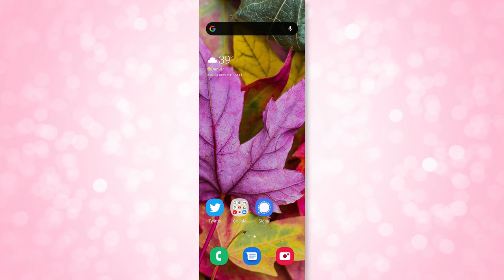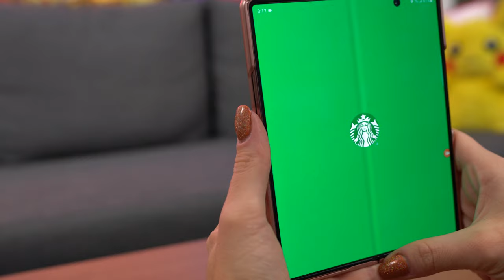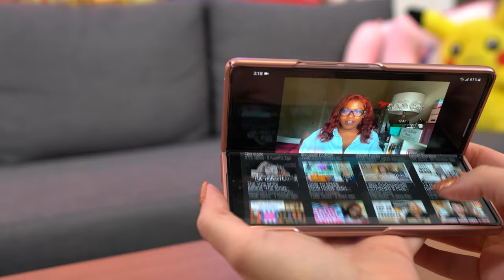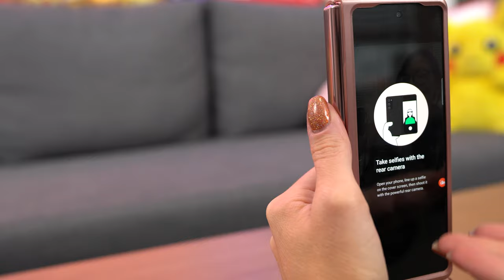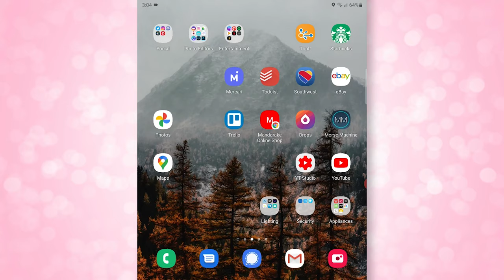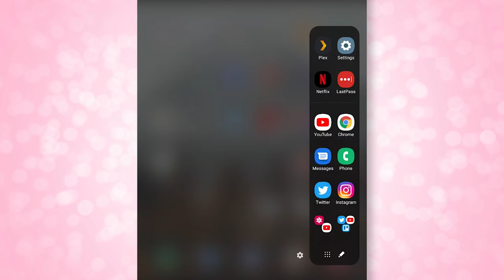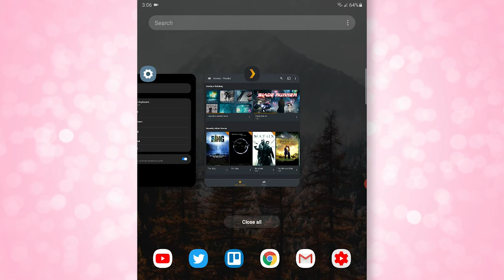Top 10 Pro Tips for the Samsung Galaxy Z Fold 2! + A Bonus Tip Only Samsung Pro Users Know!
Use these 10 pro tips with your Samsung Galaxy Z Fold 2 to get the most use out of this fancy folding device!

Chapters:
00:00 Intro
00:25 Customize Both Home Screens
01:09 Gesture Controls
01:55 Flex Mode
02:27 Tent Mode
02:52 Camera Lens Features
03:27 Live Lens Previews
04:00 Continue Apps on Cover Screen
04:30 Change the On Screen Keyboard
05:03 Multitasking Pop Ups
06:08 Side by Side Views
06:56 Goodlock and Multi Star

Mail ✈
SHANNON MORSE
558 CASTLE PINES PKWY UNIT B-4 #198
CASTLE PINES CO 80108
UNITED STATES

Music from Pond5 🎵 and YouTube's Music Library